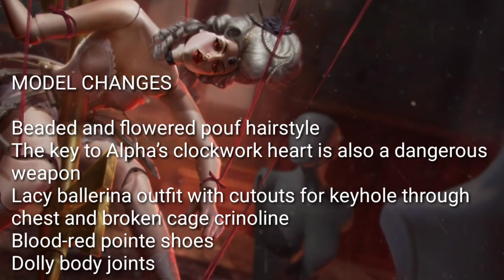Broken doll alpha legendary skin! Vainglory! Update 2.5! Vainglory 2017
So in coming update 2.5 we will get legendary broken doll alpha skin.

MODEL CHANGES

Beaded and flowered pouf hairstyle
The key to Alpha’s clockwork heart is also a dangerous weapon
Lacy ballerina outfit with cutouts for keyhole through chest and broken cage crinoline
Blood-red pointe shoes
Dolly body joints

ANIMATION & EFFECTS CHANGES

Jetés, pirouettes, spin attacks & ballet poses!
Gold and black sparks and lightning ability effects
Classical walk and leaping sprint
During Termination Protocol, Alpha falls inside a golden clock and explodes in sparks & gears before the key winds her back to life
Deadly clockwork key attacks with beautiful ballet movements
Tip-toes through brush en pointe, then sits in an elegant pose
Recall: Red strings attach to her limbs, spin her around and drop her back in base